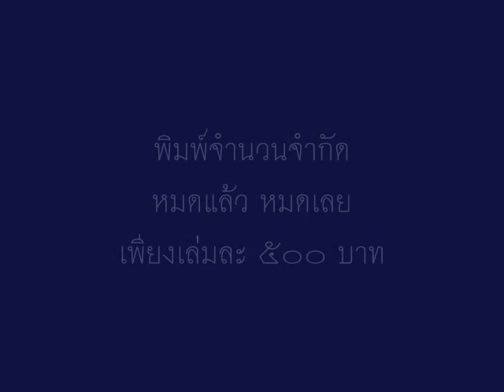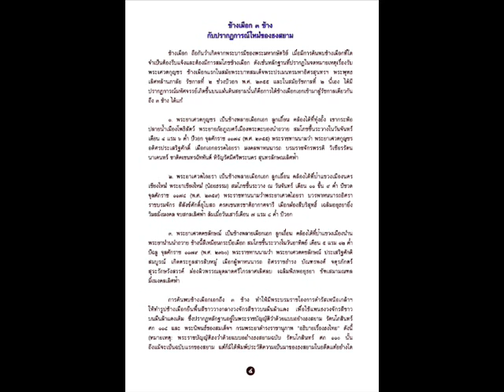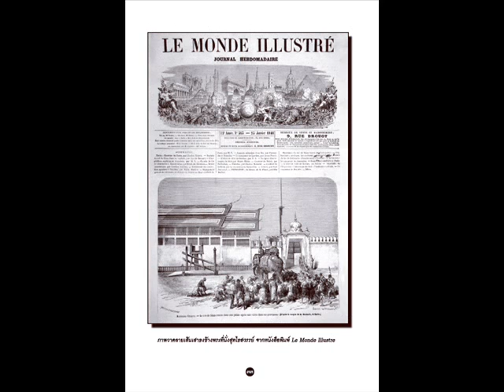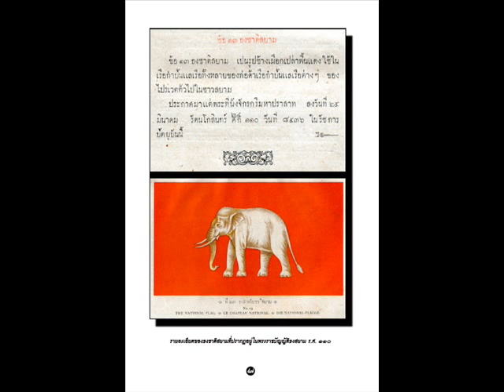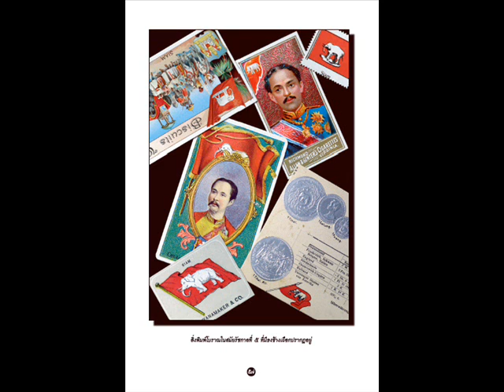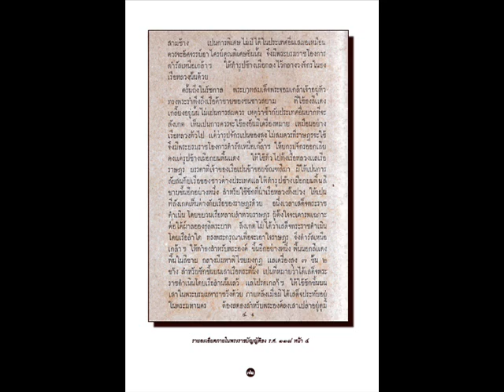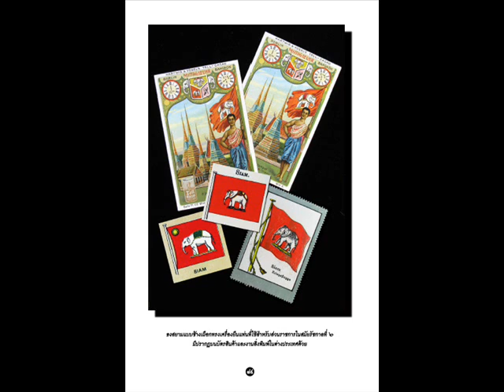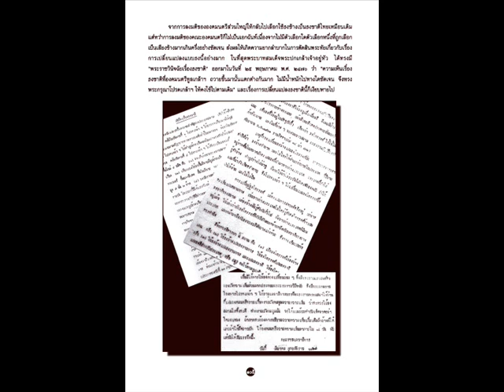หนังสือประวัติความเป็นมา "ธงชาติไทย" ที่สมบูรณ์ที่สุด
หนังสือประวัติธงชาติไทยที่สมบูรณ์ที่สุด ทั้งเนื้อหาและรูปภาพ พิมพ์สี่สีทั้งเล่ม ด้วยกระดาษอาร์ตมันอย่างดี พิมพ์จำนวนจำกัด "หมดแล้ว หมดเลย" เพียงเล่มละ 500 บาท โดย พิพิธภัณฑ์ธงชาติไทย
ข่าวล่าสุด : ปัจจุบันหมดแล้ว